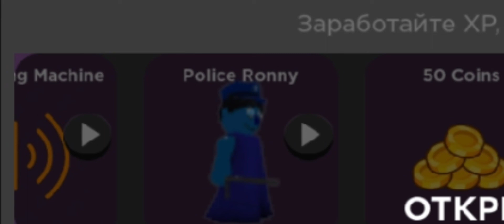Puppet Police Ronny Theme! (Survivor's Pass 4)